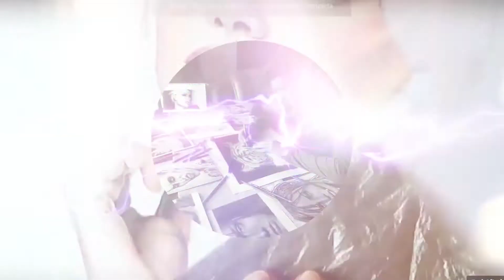Gru mi Villano favorito 3// Despicable3// Agnes// vs Tol Pablo Draw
Buenas amigos, con motivo del estreno de la tercera entrega de Gru mi villano favorito, mi rival en esta ronda será el compañero Tol Pablo Draw, pasaros a ver su dibujo y le deseo suerte para el enfrentamiento, y al resto de compañeros también les deseo lo mejor en sus versus.

VIDEO DE MI OPONENTE Y SU CANAL

JUECES TORNEO YOUTUERS DIBUJANTES 2

PARTICIPANTES DEL TORNEO YOUTUERS DIBUJANTES 2

Materiales:
- Lámina A4 Canson. 160gr.
- Marcadores Sakura
- Lápices de colores Prismacolor
- Blender de Copic PC1077
- Lápices de colores pastel Bruynzeel Sakura

Facebook: El Rincón de Picmagic Draw
Devianart: chuchi10dbz